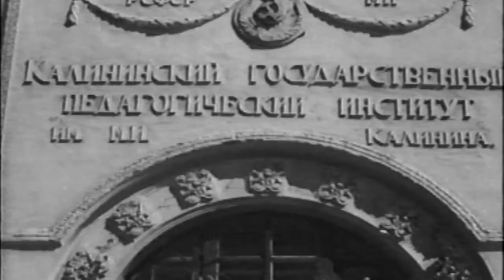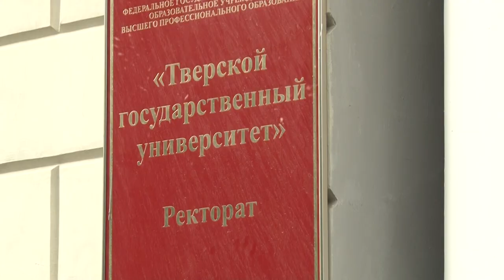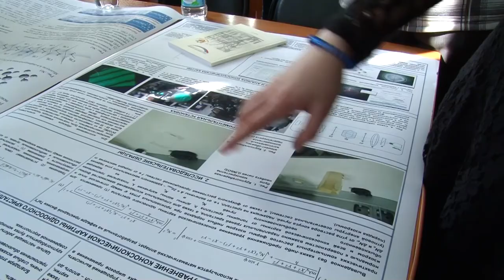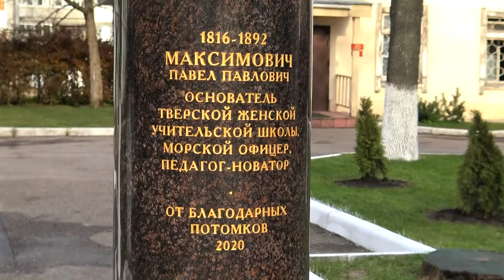ТвГУ 50 лет, 2021